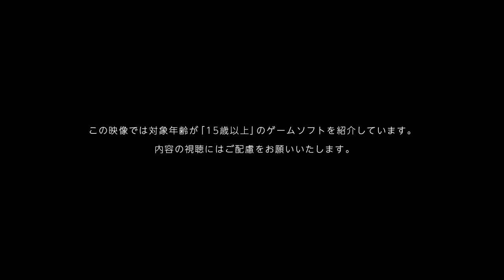モンスターハンターライズ [Nintendo Direct 2021.2.18]